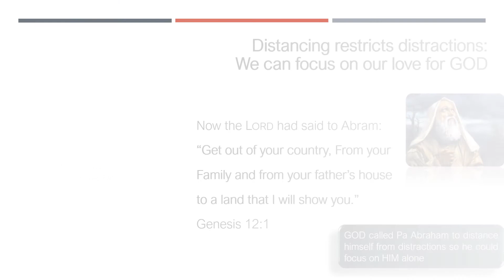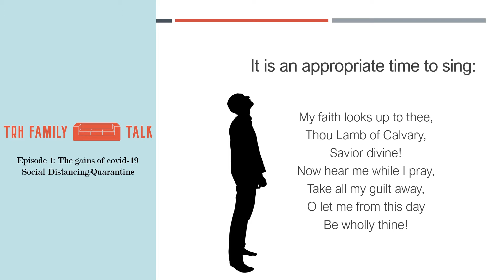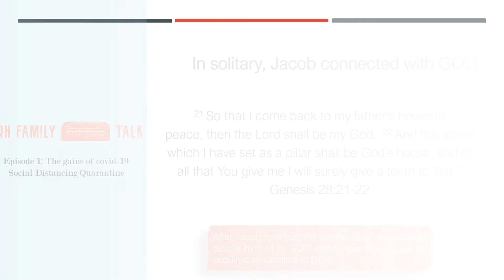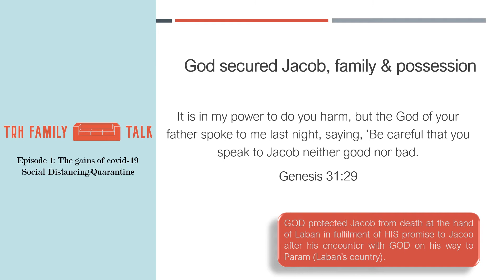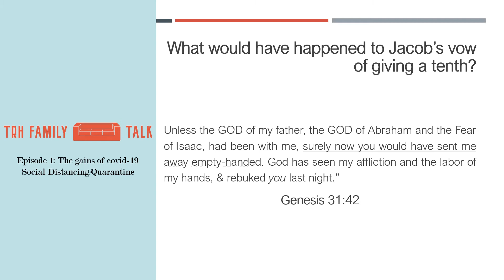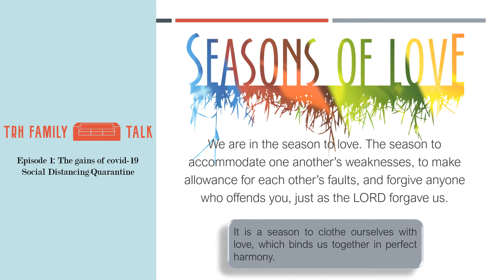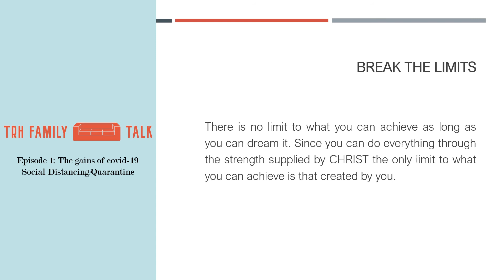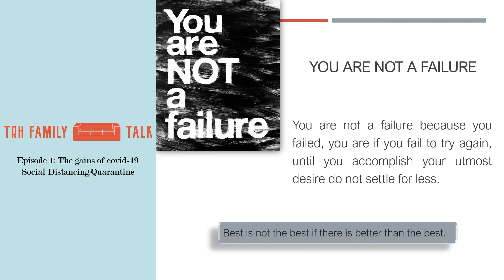Episode 1: The Gains of COVID-19